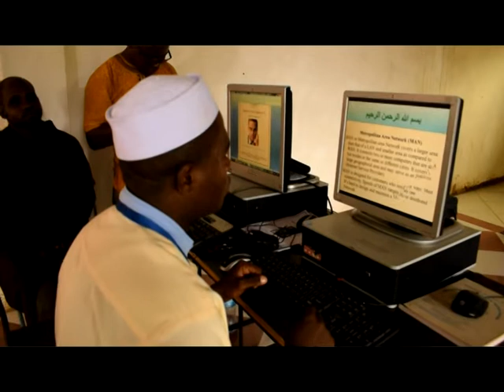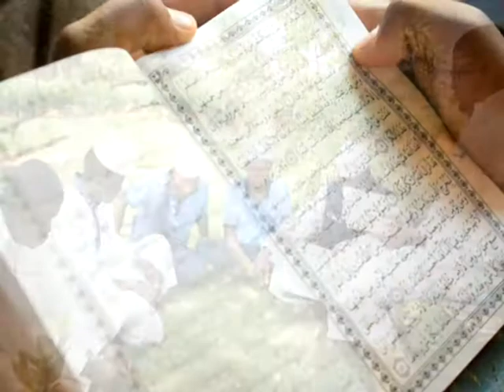Kifahamu CHUO CHA Ufundi Cha Kiislamu Kirinjiko -KIVTC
Chuo pekee cha ufundi cha kiislamu tanzania